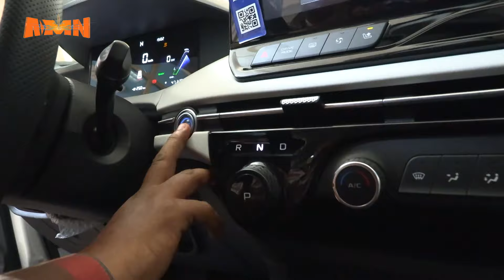በኤሌክትሪክ የሚሰሩ ተሽከርካሪዎች ፋይዳ#addismedianetwork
በኤሌክትሪክ ኃይል የሚሰሩ ተሽከርካሪዎች በገበያው ላይ ተመራጭ እየሆኑ መምጣታቸው ኢትዮጵያ ለያዘችው ለአየር ንብረት ለውጥ የማይበገር ኢኮኖሚ ግንባታ ሂደት ቁልፍ ድርሻ እንደሚያበረክት ተገለፀ፡፡

AMN የካቲት 19/2016 ዓ.ም